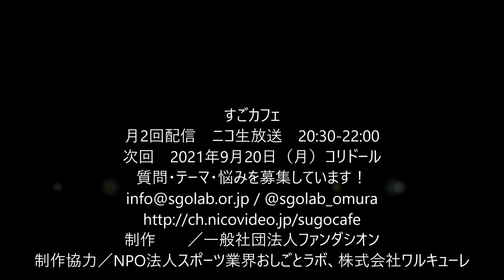すごカフェ♯88 ボードゲーム ピロス（PYLOS) 真剣勝負！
♯88 すごカフェ　2021.9.6　【ニコ生放送】
‹出演者›
店長 　　　小村大樹　（テンチョー）
店員　　 　市田紫乃　（声優・オペラ歌手・YouTuberしのまる）

「すごカフェ」（ニコ生放送）
※タイムシフトをクリックするとその場所から視聴できます
0:4:19 　市田紫乃　舞台に出るよ（オンラインでもやるよ）

　ハグハグ共和国vol.35　in萬劇場&オンライン有
　「PUZZLE～HUGALIVE2021～」2021年10月7日(木)-10月8日(金)
　「天穹の雫」2021年10月9日(土)-10月10日(日)
　チケット発売中：前売り 3,500円 配信 2,500円
　詳しくはハグハグ共和国HPへ
　応援チケットがあります！

0:14:01 　オムテンチョー「ぶどう膜炎」になるの話
　「ぶどう」繋がりでズコ
　市田紫乃は緑内障の疑い有りの話
　紫乃「ぶどう」を食す
　目は大切にしましょう（切実）
　子どもの頃の疑問「人間は目が二つあるのに、どうして画面はひとつなのか？」

0:25:13 　本日のお題「ボードゲーム　PYLOS（ピロス）」
　ルール説明
0:30:58 　第一局「ピロス」
0:41:22 　第二局「ピロス」
0:52:17 　第三局「ピロス」
1:04:11 　第四局「ピロス」
　真剣勝負　しの先行　おむ後攻
　どっちが勝つか？　しの２０％　おむ８０％
　やりなおし　第四局「ピロス」
　しの勝利！！
　ピロス対決は2勝2敗ドロー
　次回はコリドール対決をします
　うっかりゲーム

1:25:48 　告知
　市田紫乃舞台に出ます！
　「PUZZLE～HUGALIVE2021～」10月7日(木)-10月8日(金)
　「天穹の雫」10月9日(土)-10月10日(日)
　チケット：前売り 3,500円 配信 2,500円

次回は９月２０日（月）２０：３０－

　市田紫乃　 @sh1n0x01Da
　小村大樹　 @sgolab_omura

市田紫乃　　 @sh1n0x01Da
「しのちゅーぶ」で検索！
【市田紫乃がユーチューバーやってます】「しのちゅーぶ」で検索！

【オムー店長が本を出版しました】

  すごカフェ @sgocafe_omu
　すごラボ　 @officialsgolab

すごカフェ
月2回配信　ニコ生放送　20:30-22:00
次回　2021年9月20日（月）コリドール
質問・テーマ・悩みを募集しています！
制作　　／一般社団法人ファンダシオン
制作協力／NPO法人スポーツ業界おしごとラボ、株式会社ワルキューレ